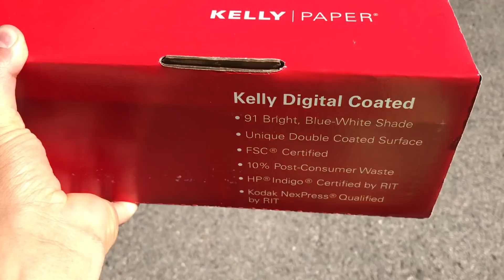Zaz Culebra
Por el amor y respeto que les tengo a los animales nacio este video.

Pagina de Facebook - Yamna Neuman

Aqui te dejo mi dirección por si gustas escribirme una carta o mandarme lo que gustes

DIRECCION DE CORREO / MAILING ADDRESS